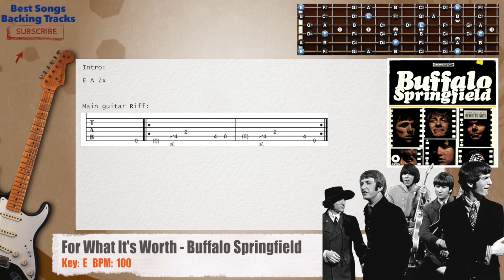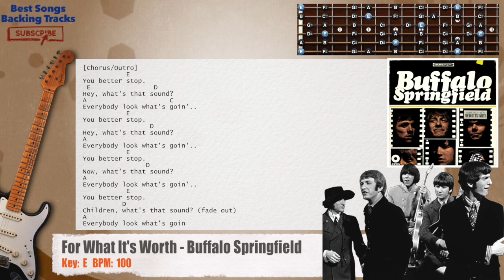🎸 For What It's Worth - Buffalo Springfield MAIN Guitar Backing Track with chords and lyrics